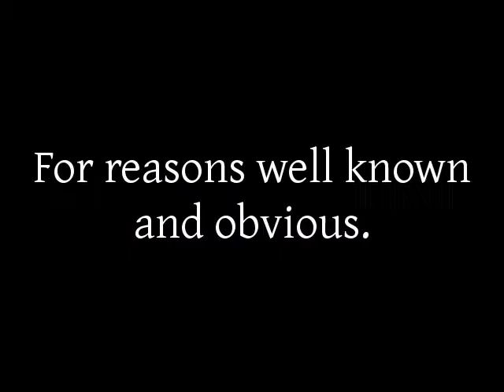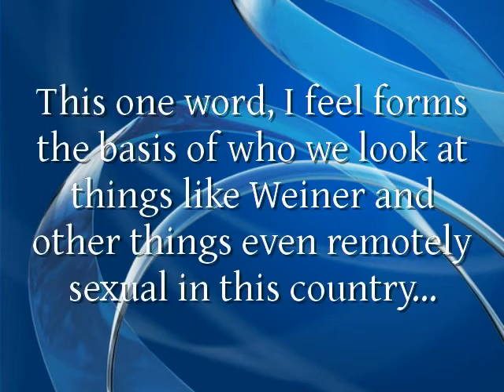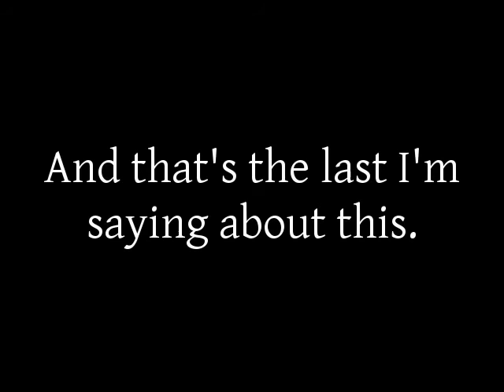Video Blog 6.7.11 My only take on Weinergate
Enough has been said.  This is how I feel.  And for me its the end.  But I would love your feedback